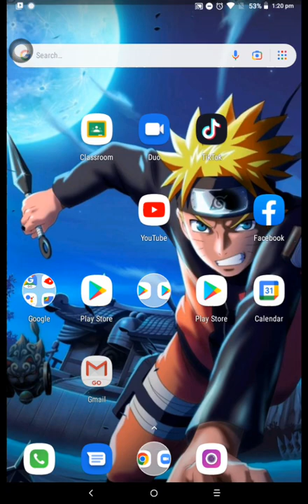18 July 2022